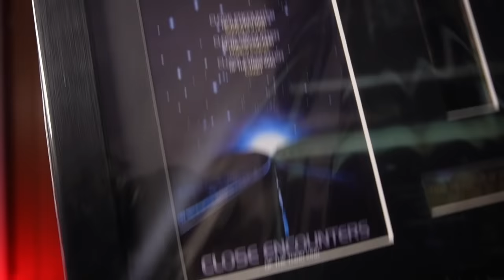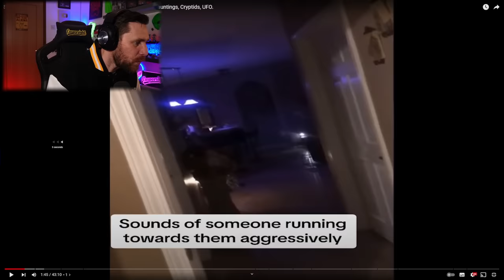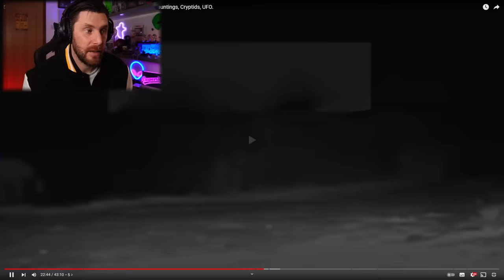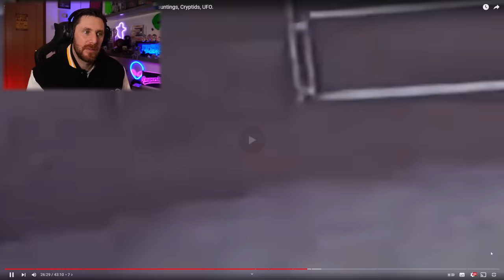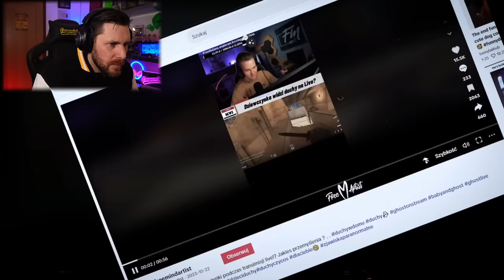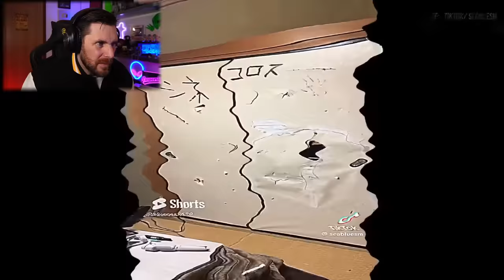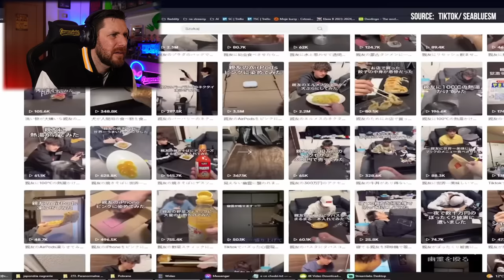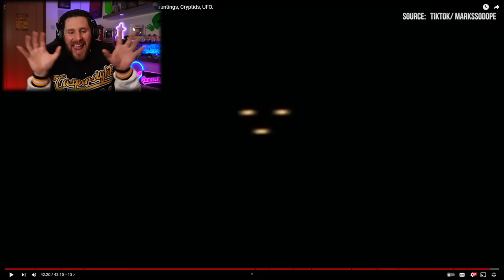OMG These Videos Need Seeing Right Now!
Take a look at these terrifying Ghost and Paranormal Videos. UFO's Ghosts, Cryptids and much more.
Tell me what you think! Real Or fake ether way they are pretty scary.

Caspersight
Newquay
England
TR7 9EG